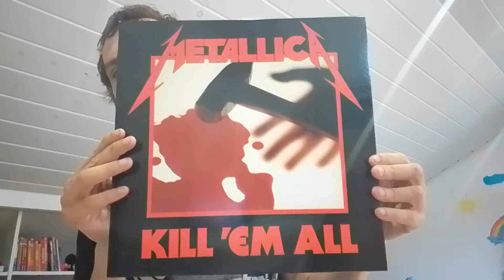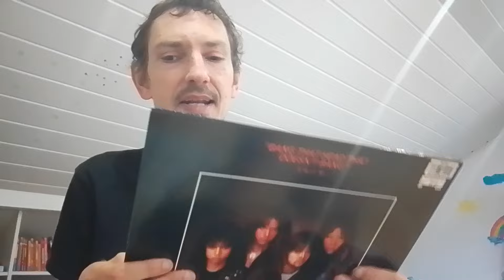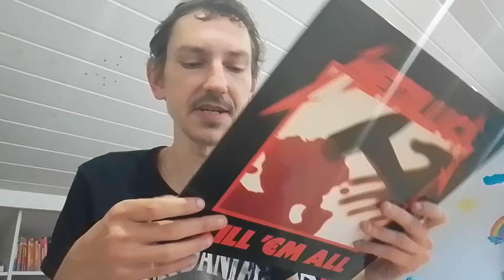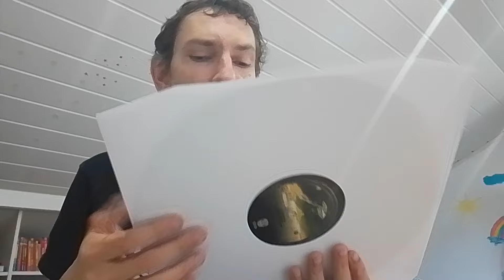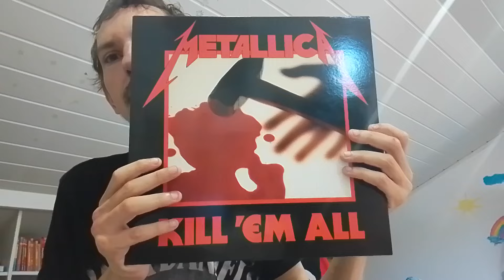41 LAT TEMU UKAZAŁ SIĘ DEBIUTANCKI ALBUM GRUPY METALLICA KILL EM ALL